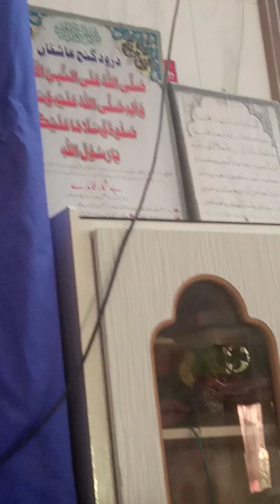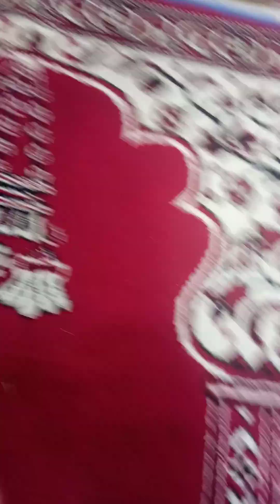خطبہ ء جمعتہ المبارک فی اردو زبان ۔ایک مناره مسجد یونٹ نمبر 6 ، لطیف آباد ، حیدرآباد ۔پاکستان